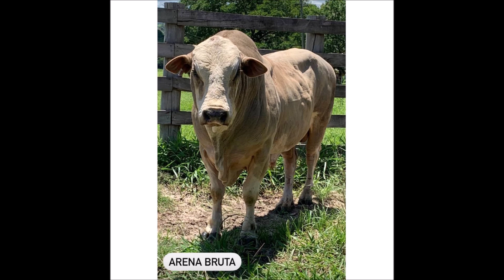Touros da Raça Simental